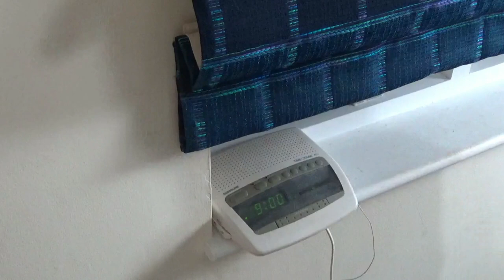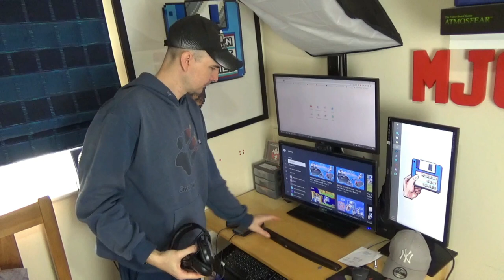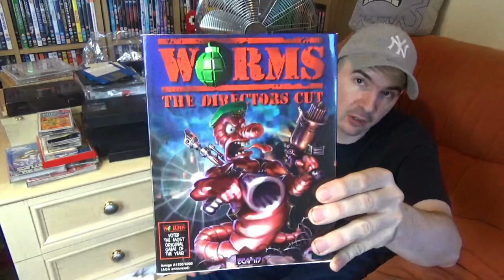Streaming Setup Vlog - Can It Be Improved - Morgan Just Games - Update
Hello Everybody

As you can tell by the Title, its another Project. As you may know, I changed my Streaming Setup by moving it from One Room to another. However this has been on my Mind for a while. Do I like it? Is it Better? Can it be Improved? Is it Possible? Well lets find out.

Thank you for your continuing Support, Videos will resume, but I had got to get this sorted. Do I go back to how it was or Risk it for a Biscuit?

00:00 Start
01:02 Why Change It?
06:56 Will It Work?
09:12 Lets begin
11:34 Move It
15:17 I Don't Know What To Do
18:27 Day 2
23:39 Making Space
27:07 Off to Work
28:56 Do I Look Tired?
33:27 More Space Needed
37:46 Where Can It Go?
41:03 Who Does This?
43:45 Finally
47:39 Put It Back...Again
49:13 Purchases
50:31 Unboxing
54:55 Now What?
57:44 Seeing Light
1:00:22 Is Drill Charged?
1:03:35 The Rail
1:09:57 Finished
1:13:41 Outro